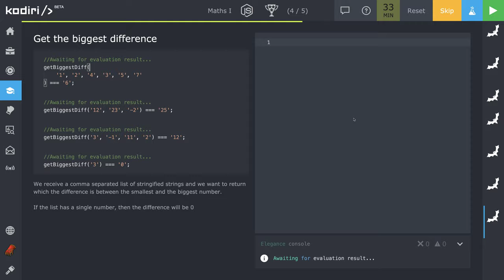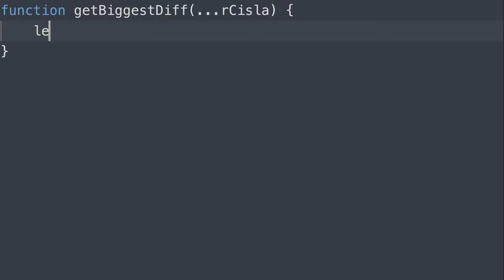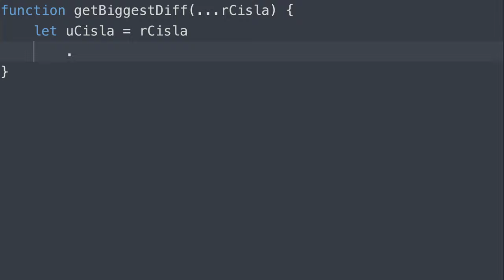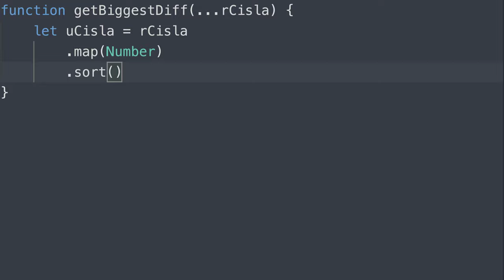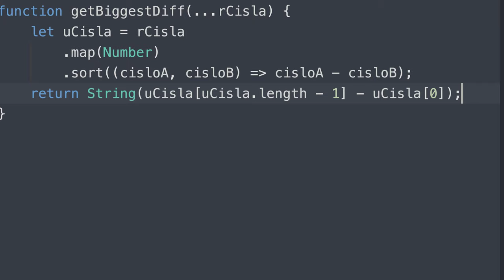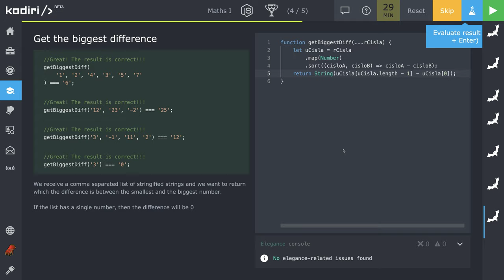🧩 1243 - 1 + 1 - hľadáme najväčší rozdiel - JavaScript - Kodiri slovensky